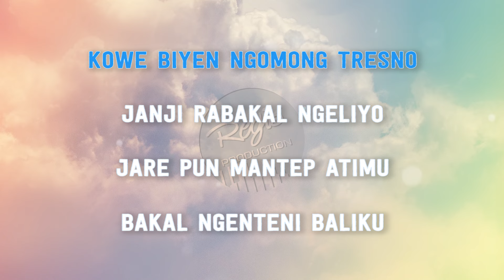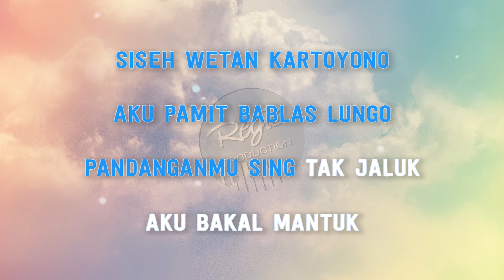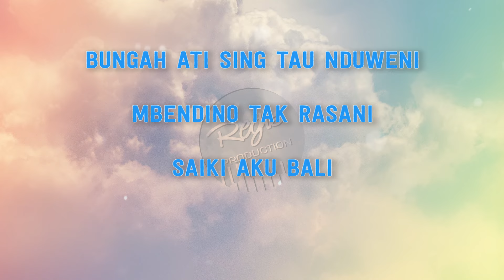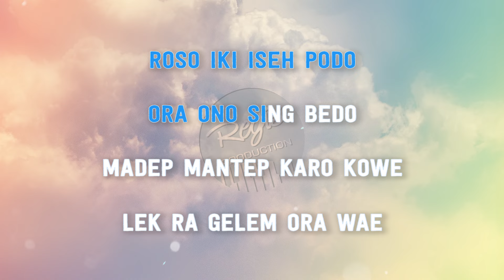Denny Caknan - Ngawi Nagih Janji X Ndarboy Genk (Karaoke Lirik Tanpa Vokal) by regis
Originally Performed by Denny Caknan X Ndarboy Genk

*This version is not the original version, and is not performed by Denny Caknan. This Instrumental/Playback Version Contains a Vocal Guide with Lyric